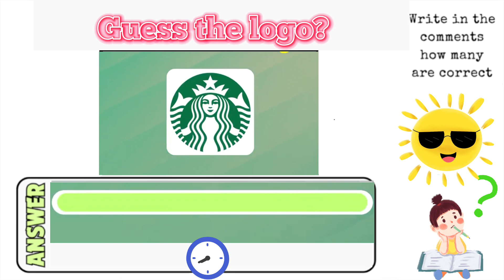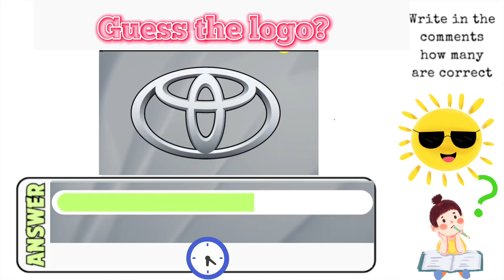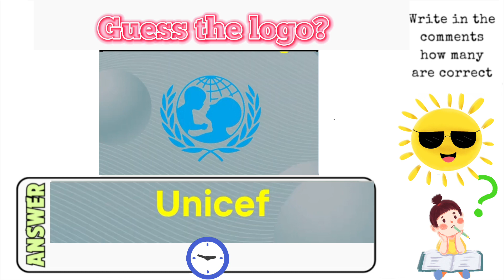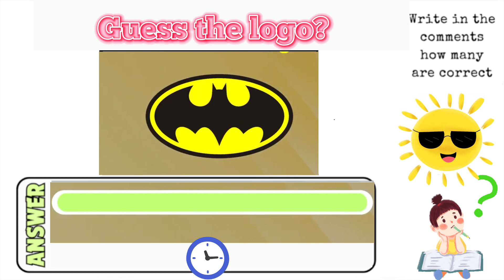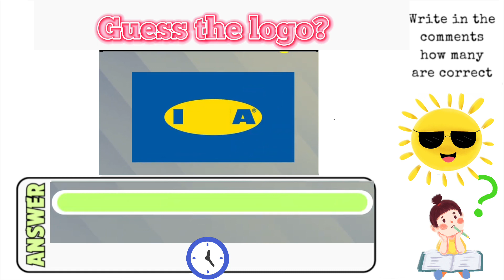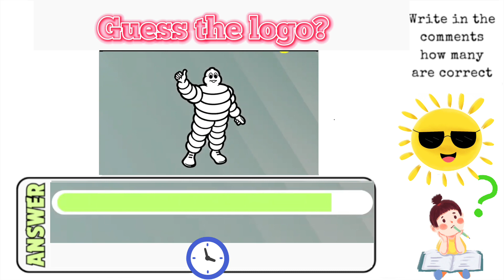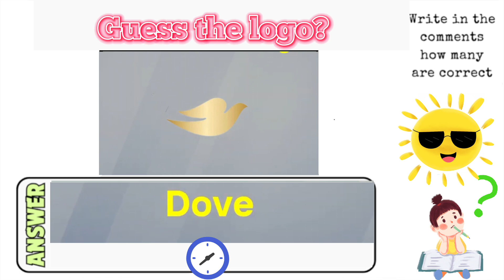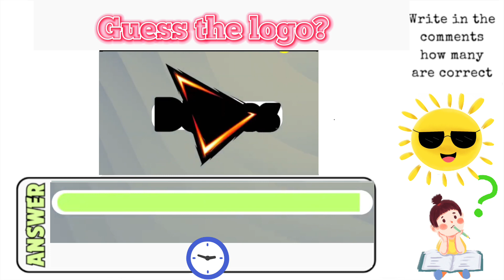Guess The Logo In 3 Seconds | Funny Quiz | 100 Famous Logos